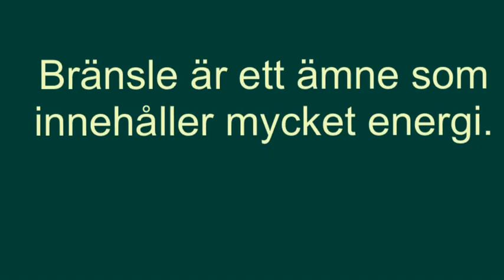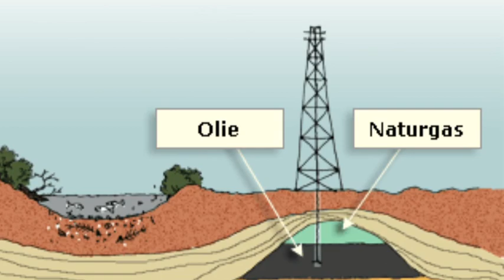Fossila bränsle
description